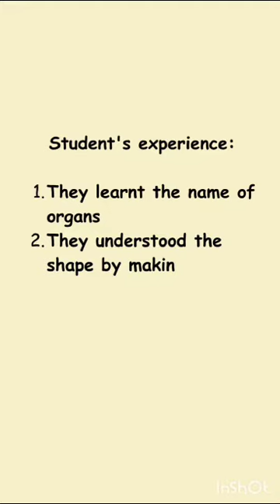25 September 2023